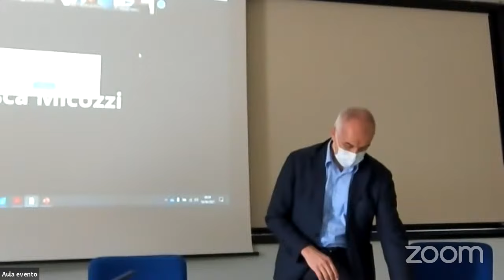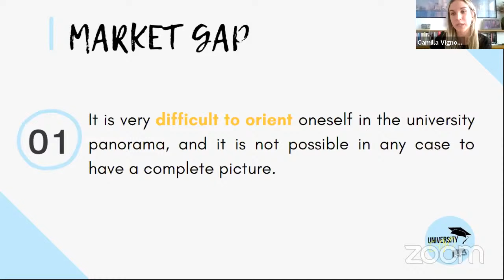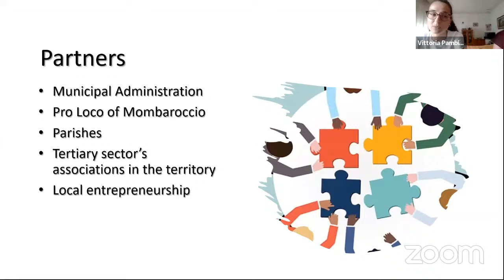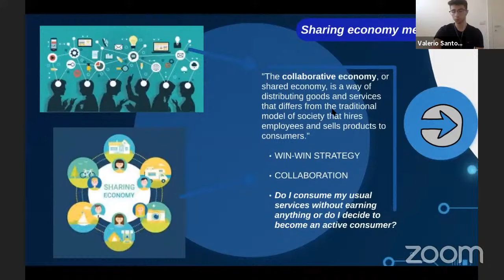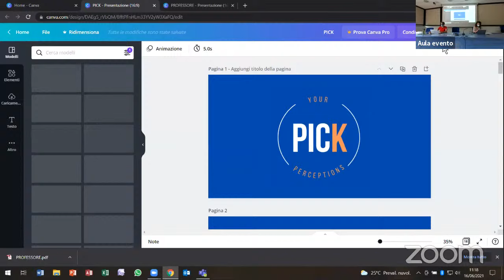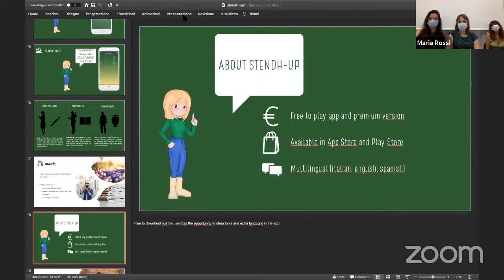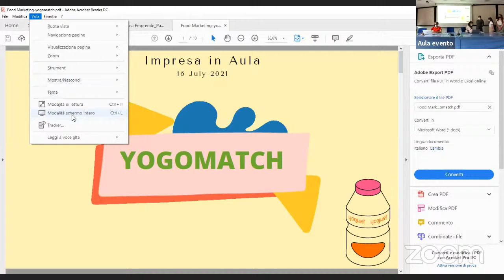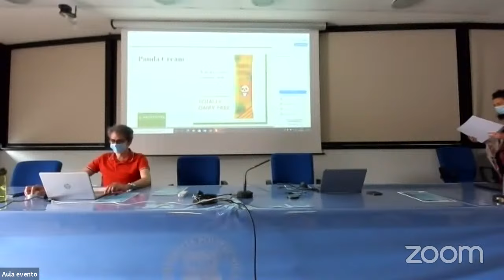Presentazione Progetti Impresa in Aula 2021